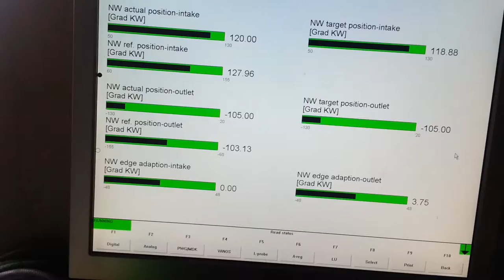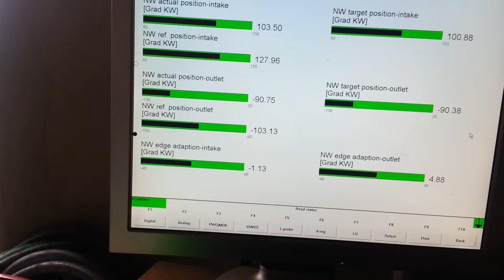BMW E46 Touring 330i m54b30 praca vanosów inpa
BMW E46 Touring 330i m54b30 praca vanosów w programie inpa